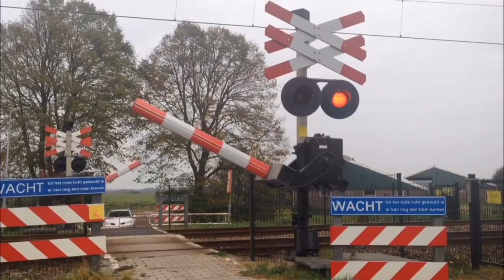Kanaaltrailer 2019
Voor degene die mijn kanaal nog niet hebben gezien. Dit is voor jullie!